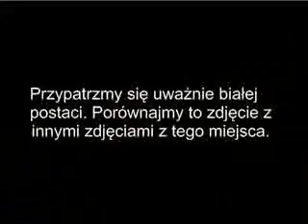Digital Enhancement Of Amateur Plane Crash Footage Polish Pres. ; cameraman killed 4 this